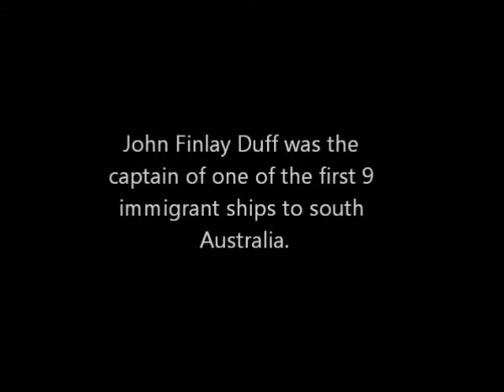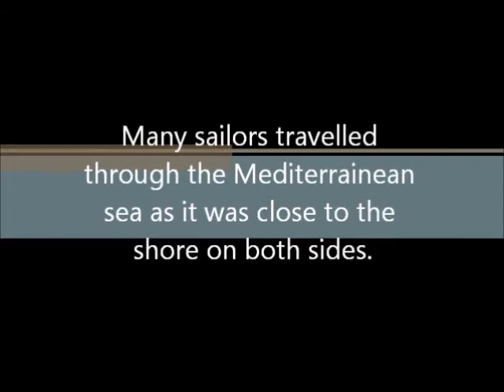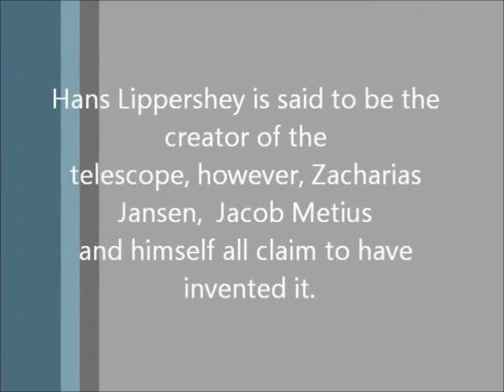Telescope Documentary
a Documentary for a school assignment about John Finlay Duff's Telescope.
voiceovers by Rhea Louis, Sariah Hinves, Tyler Hillier and myself.
song is called 'Santy Anno' it is a sea shanty, i do not own it or the rights to it.